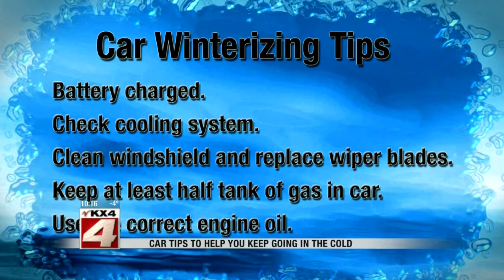Winterizing your car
Valley New Team's Cornelius Hocker shares a  few ways you can keep your car in tip top shape this winter season.